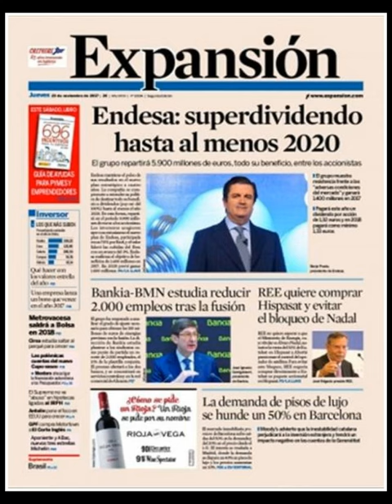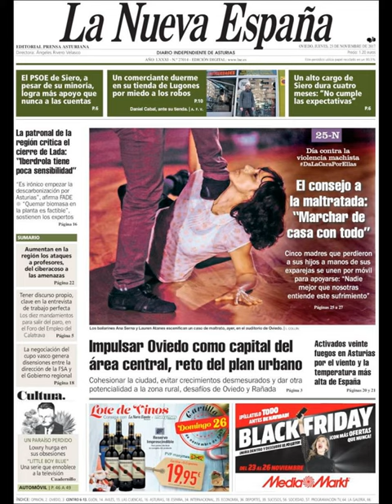Noticias Jueves 23 Noviembre 2017 Titulares Portadas Diarios Periódicos España Spain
¿Que le Parecio este día? Politica Politicos=Crisis